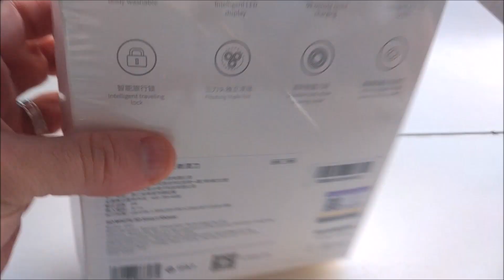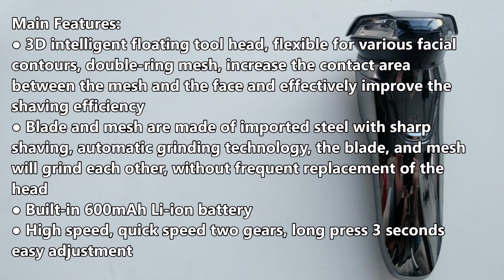⭕ XIAOMI SO WHITE ES3 Electric Shaver Wireless 💈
Shaver Head Replacement:
🔗Link of product

🔊 Song: Title: Worth A Try (ft. Serena Rutledge) by Leonell Cassio
Lyrics and Vocals: Serena Rutledge